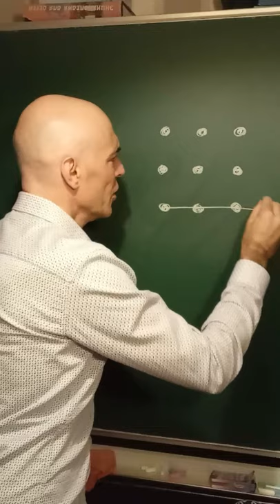TREMENDO RETO GEOMÉTRICO QUE NADIE PUEDE RESOLVER🤯😎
Tremendo reto geométrico que nadie puede resolver. Cuando veas como se hace vas a quedarte de piedra de lo fácil que era